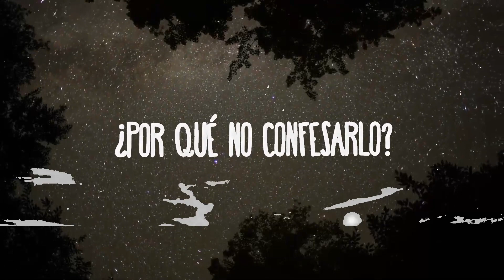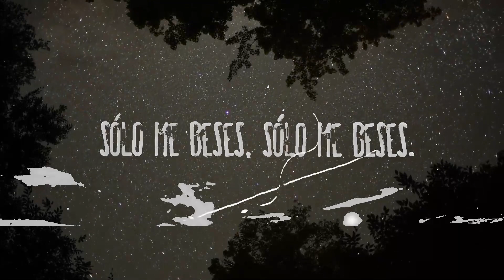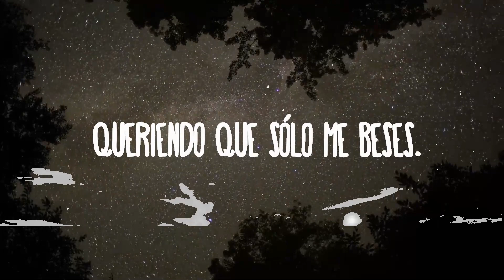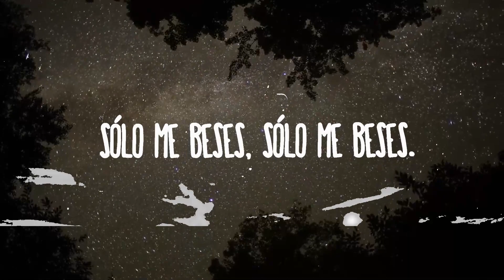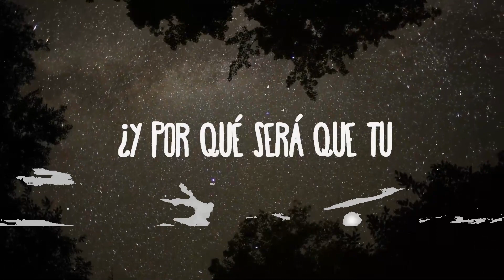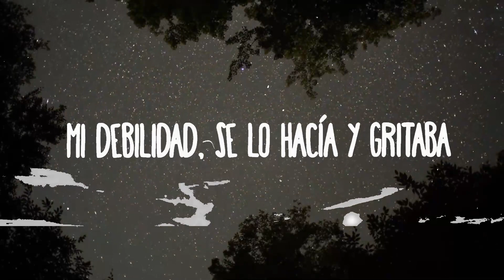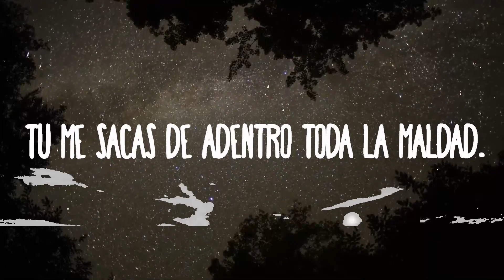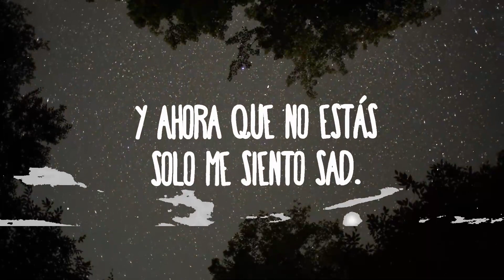【30 Mins】 Maria Becerra - MI DEBILIDAD | Best Vibe Music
Maria Becerra - MI DEBILIDAD
» Descargar:

» Apoyo Maria Becerra:

(Letra/Lyrics):
Yo no entiendo eso que por la calle
a mi me andan diciendo…
¿Cómo es eso de que ahora te estás arrepintiendo?
¿Y por qué será que tu
no me lo estás diciendo?
Si estoy aquí sufriendo…

No sé cómo superarte
Dime cómo hacer pa’ no pensarte
Aún no puedo perdonarte
pero yo muero por ir a buscarte.

Buscándote sin GPS,
Pagándote con intereses,
Queriendo que sólo me beses.
Sólo me beses, sólo me beses.

Yo te pegué como un abrojo
justo al ladito de mis latidos.
Y ahora ese maldito hilo rojo
solamente conecta contigo.

Mi debilidad, se lo hacía y gritaba
Baby Oh my god
Tu me sacas de adentro toda la maldad.
Y ahora que no estás
solo me siento sad.

¿Pa qué negarlo?
¿Por qué no confesarlo?
Tu me amas a mi
y yo te amo a ti.

Buscándote sin GPS,
Pagándote con intereses,

Buscándote sin GPS,
Pagándote con intereses,

Sólo me bese a mí
Sin GPS (Animal)
Sin GPS.